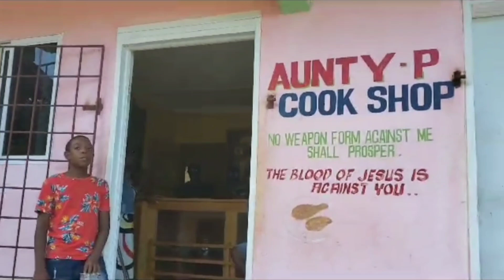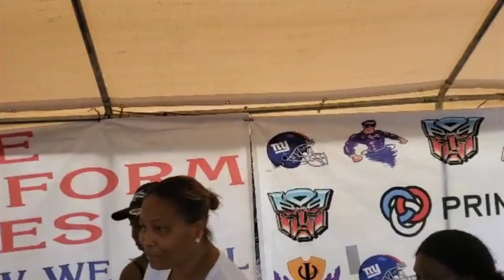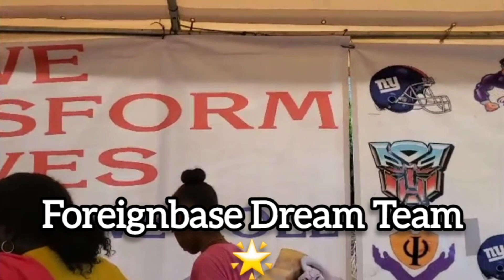J'can 🇯🇲 Immigrants & Citizens Of Humble Beginings United To Ease Students Expense /Better Community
fellowship Hall
mango valley
comma
Ramble